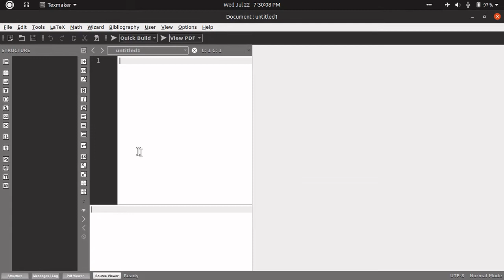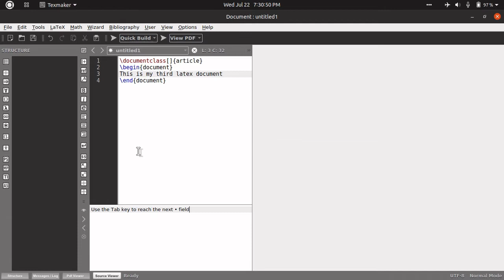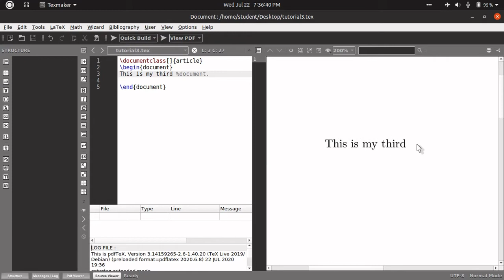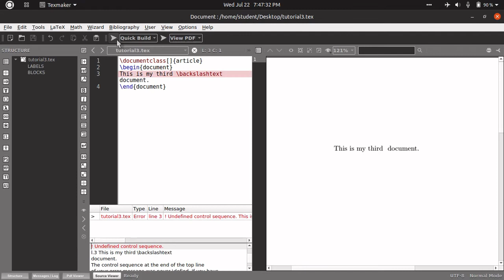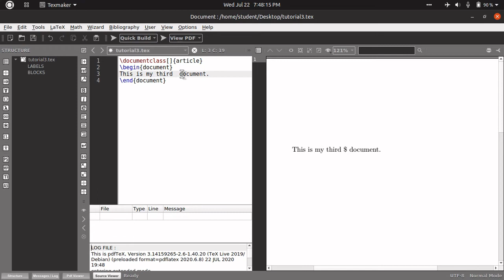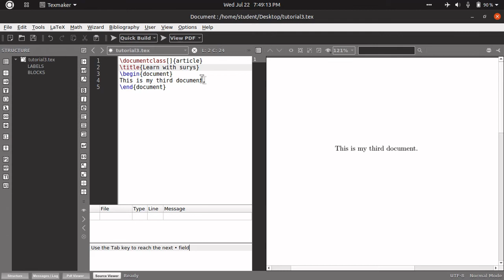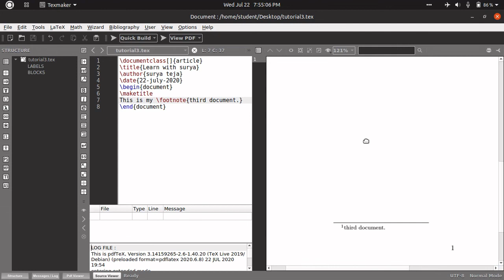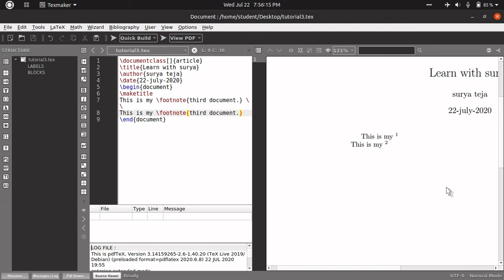INSERTING SPECIAL CHARACTERS,COMMENTS,HEADERS & FOOTERS - LaTeX TUTORIAL IN TELUGU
Hi guys. !